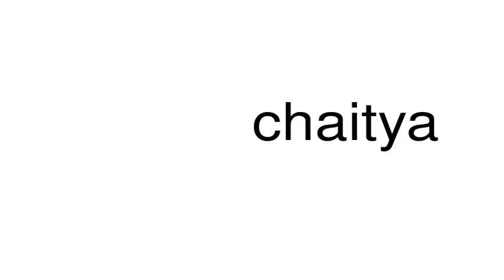How to pronounce chaitya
This is a satire channel. This is a satire channel. How to pronounce the word chaitya.